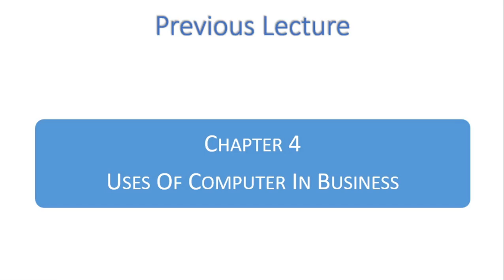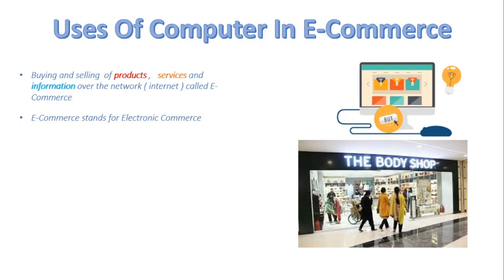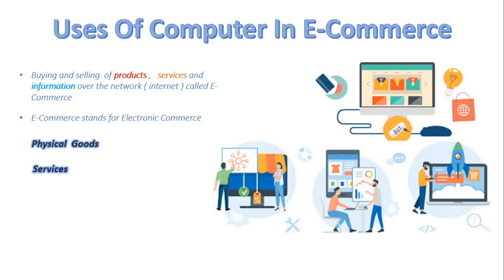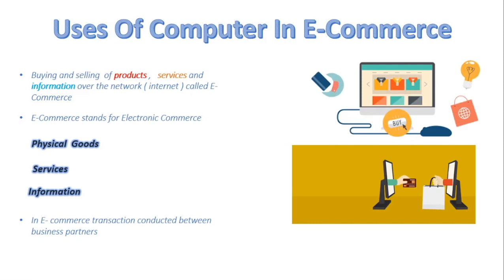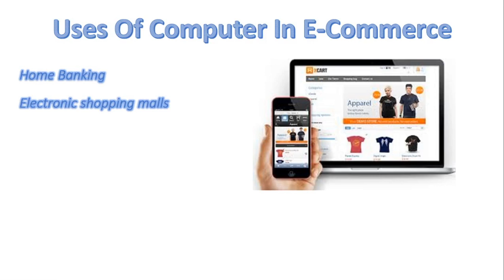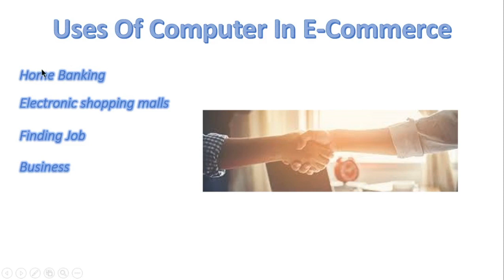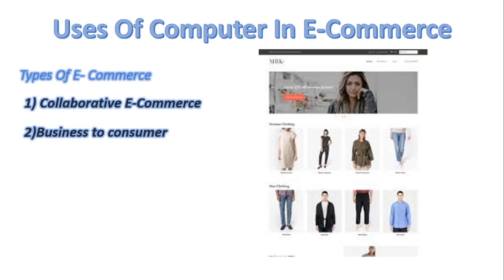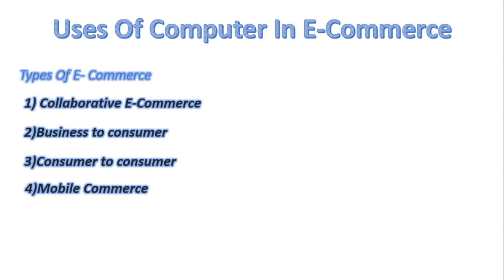FSc Computer Science Book 1, CH 4, LEC 65: Uses Of Computer In Business E-commerce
- How computer used in :
-- Home Banking,
-- Electronic Shopping,
-- Finding Jobs,
-- Business
- Types Of E-commerce